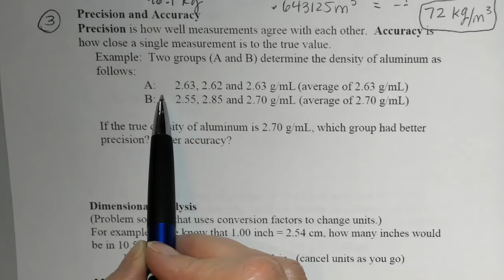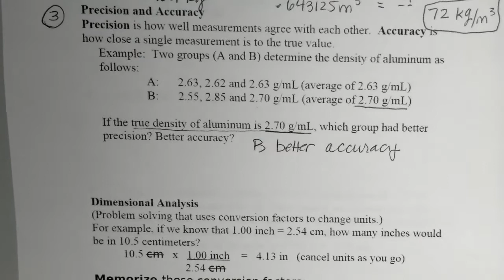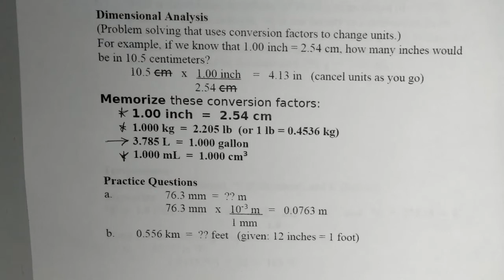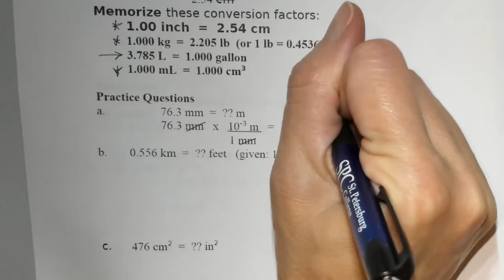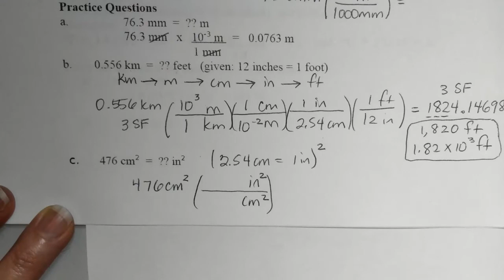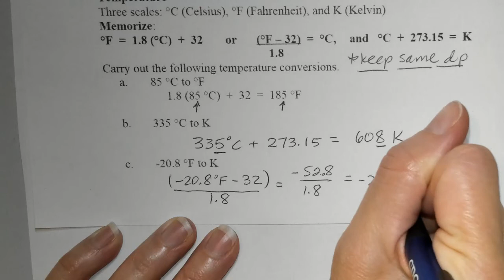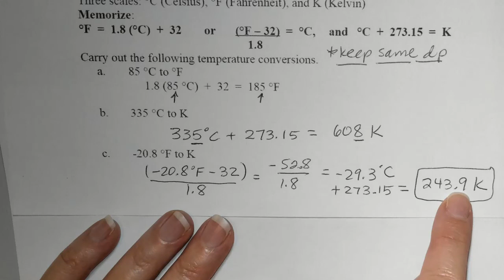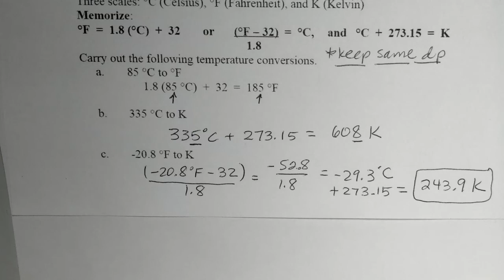Prec&Acc, Conversions and Temp Ch1